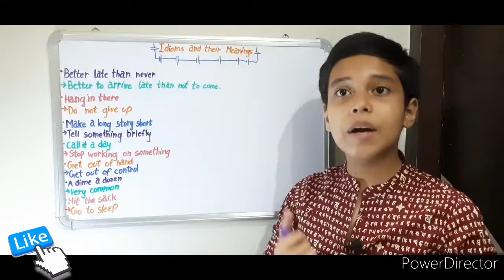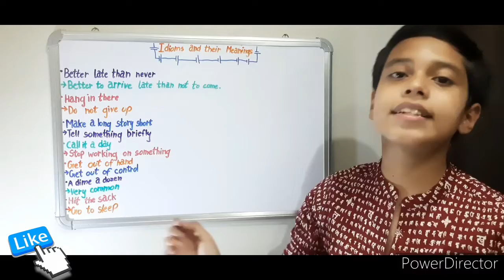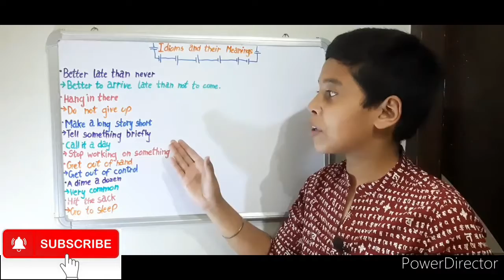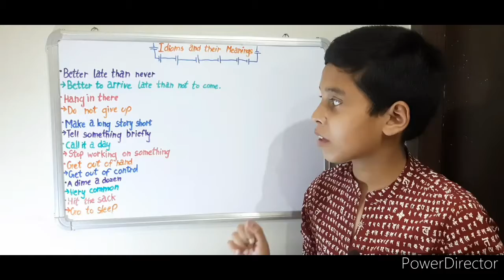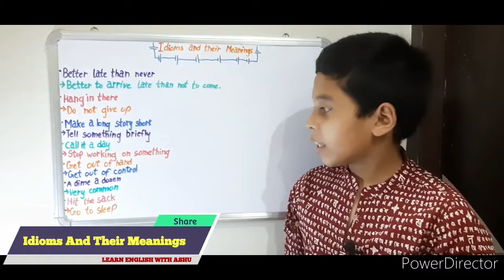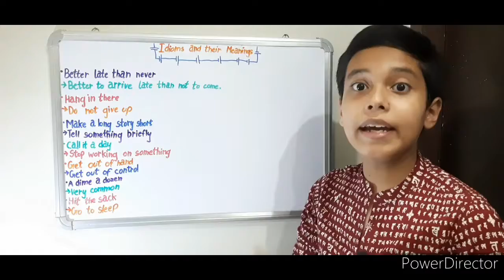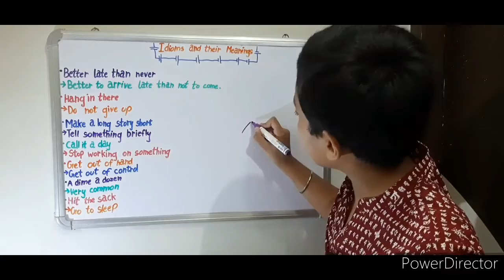Idioms And Their Meanings | #33 | LEARN ENGLISH WITH ASHU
Friends in this lesson you will learn new idioms and their meanings and you have to answer the question asked in the last of the video.

1. Better late than never
--}Better to arrive late than not to come.

2. Hang in there

3. Make a long story short
--}Tell anything briefly.

4. Call it a day
--}Stop working on something.

5. Get out of hand
--}Get out of control.

6. A dime a dozen
--}Very common

7. Hit the sack

Intro: (0:00)
Better late than never: (0:48)
Hang in there: (1:10)
Make a big story short: (1:24)
Call It a day: (1:49)
Get out of hand: (2:02)
A dime a dozen: (2:11)
Hit The sack: (2:55)
Country having no A in his name: (3:04)
Outro: (3:32)